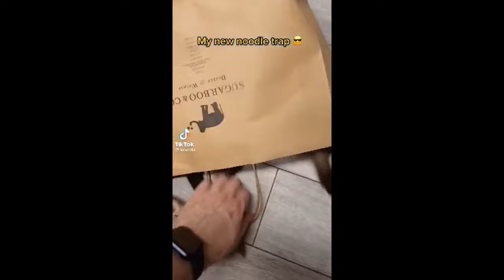ULTIMATE Ferret TikTok Compilation 2022 pt 8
Thank you so much for every kind of support! 🧡
In this compilation you can find dancing ferrets / ferret dance, sleeping ferret sounds / noices , ferret babies, ferret chef, playing ferrets, what is it like to have ferret as a pet, ferret chef, ferret legging, ferret facts, ferrets stealing stuff, ferrets fighting, ferrets being beyond funny and adorable.